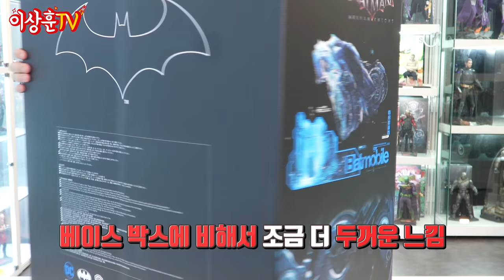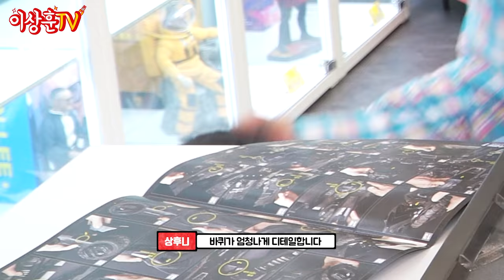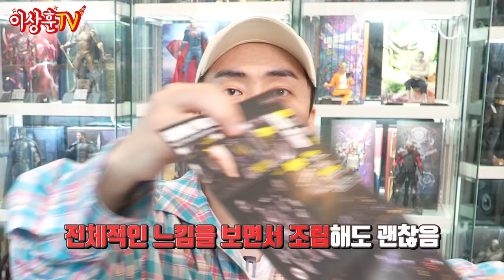(ENG) 43kg! 무게 실화냐? 300만원 짜리 배트카! 1/10 scale [프라임원]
오늘은 상추들이 좋아하는
배트모빌 언박싱을 가져왔습니다~

가격이 좀 쌔긴하지만 역시 프라임원!
완성돼 갈수록 감탄이 멈추질 않았네요^^